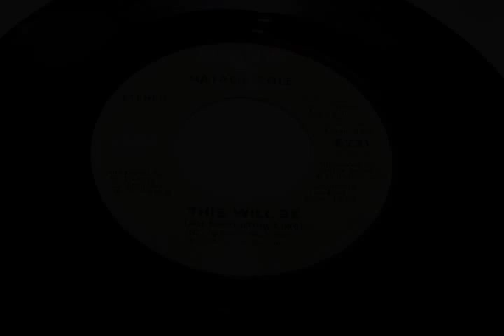Ian Cooke covers Natalie Cole's This Will Be (An Everlasting Love)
Cover by Ian Cooke.
Written by Chuck Jackson and Marvin Yancy in 1975 for Natalie Cole. Photos of Ian Cooke by Mark Sink and Kristen Hatgi.